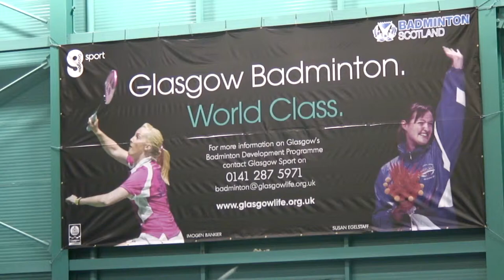How experts at sportscotland ensured Susan Egelstaff made it to London 2012